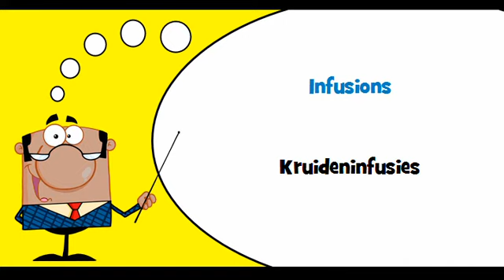VOCABULAIRE FRANÇAIS HOLLANDAIS # Thème = Thé